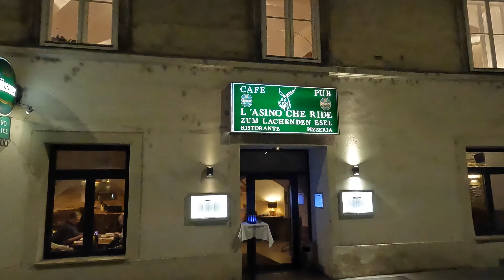42 on 42: The Ljubljana Marathon Adventure | 1/5: VIENNA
OK, let's actually start our video series about my birthday trip to Ljunbljana. In this video, we don't yet get to Ljubljana, but instead we spend the first night in Vienna, Austria. Enjoy watching.

~~~ Before you leave, guys, please, LIKE this video! :) ~~~

As you can see, this is still a very small channel, and every follower really counts. Thank you for following my adventures!